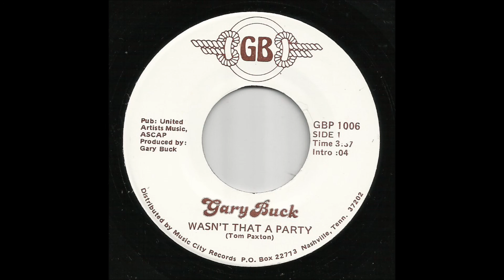Gary Buck - Wasn't That A Party